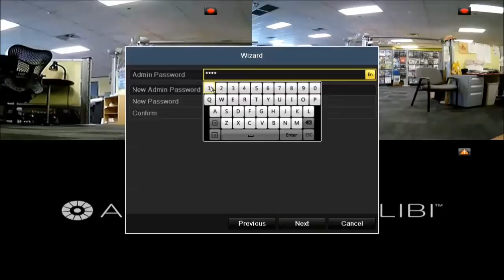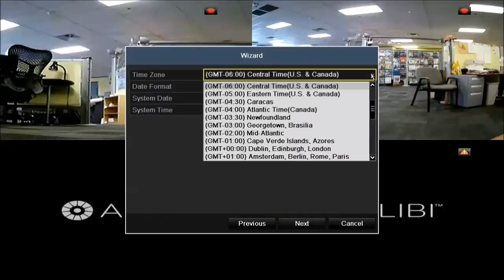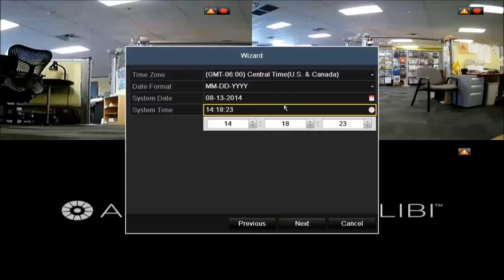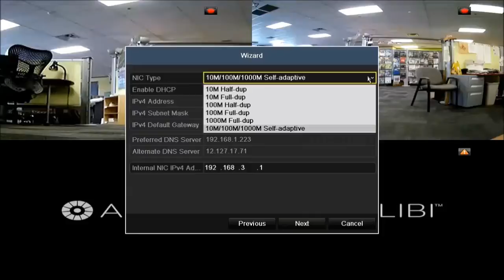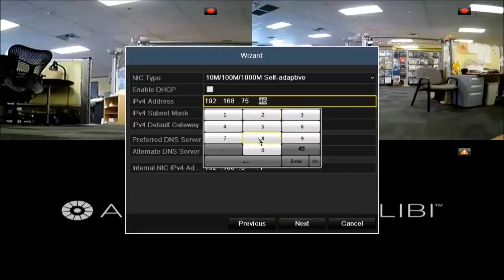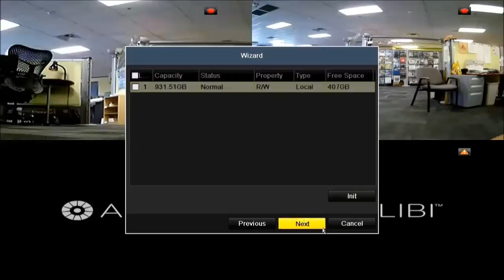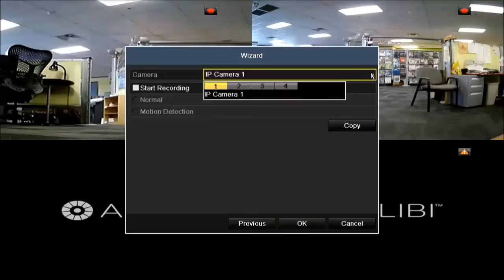Alibi NVR 3000 Series Recorders: Using the Wizard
When your Alibi 3000 Series NVR powers on for the first time, the configuration wizard will start. This video presentation shows you how to use the configuration wizard to perform the initial setup of your NVR and how to begin recording video.